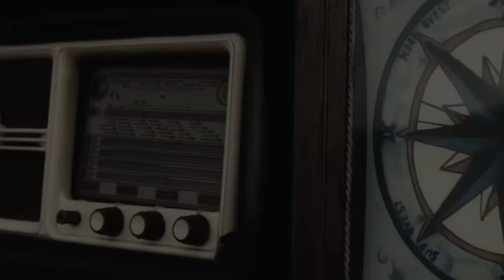Un invito a te, Diego Mancino: la nostra intervista